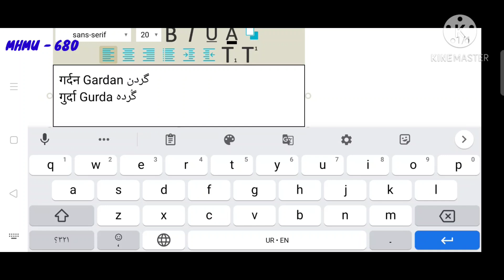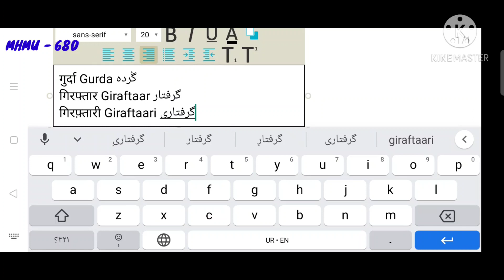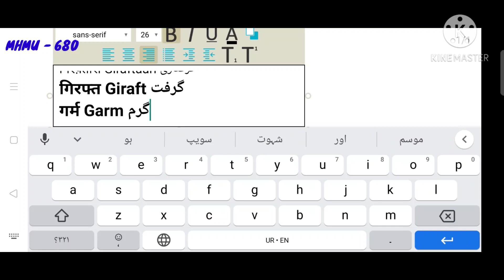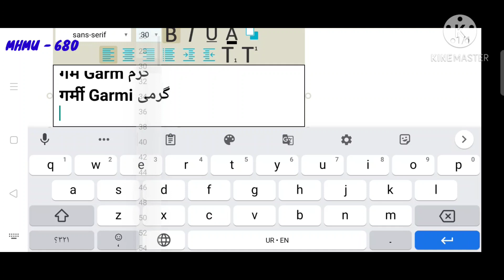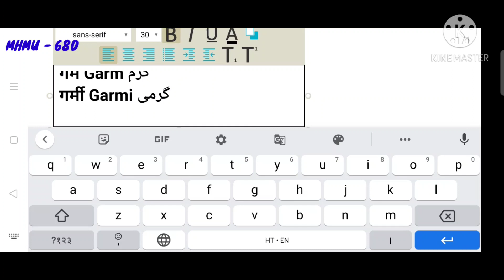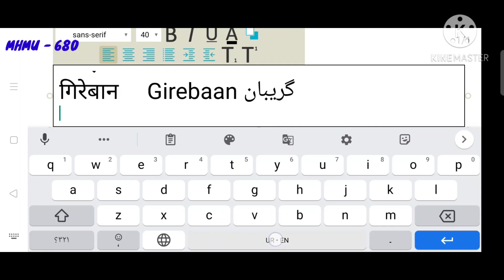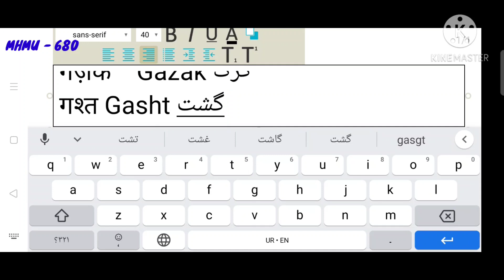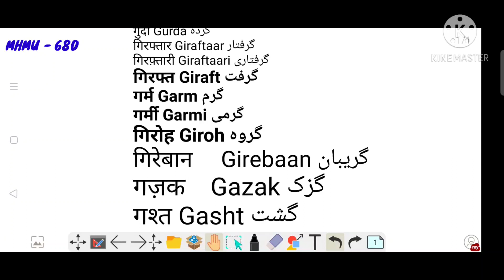11 Urdu Words In Hindi - 680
11 Urdu Words In Hindi - 680